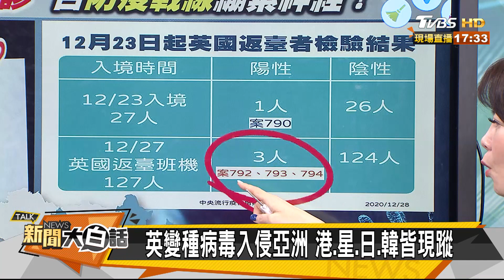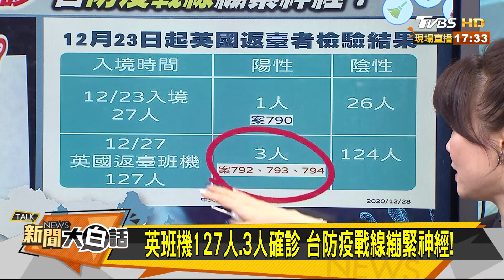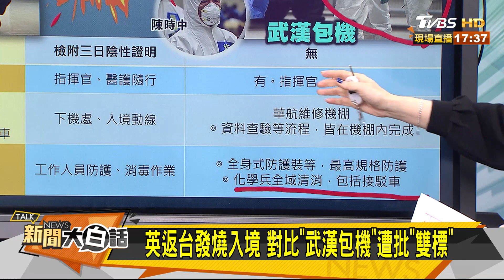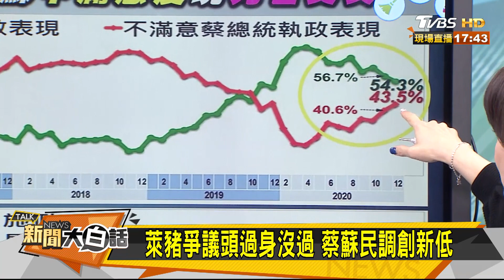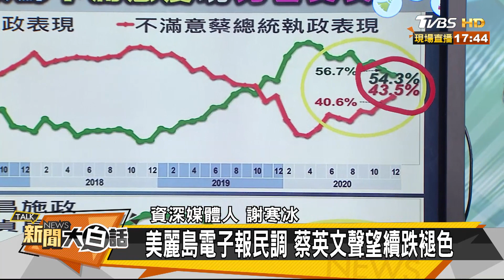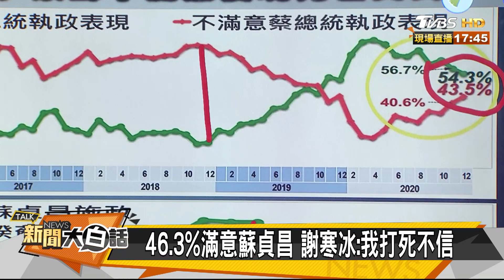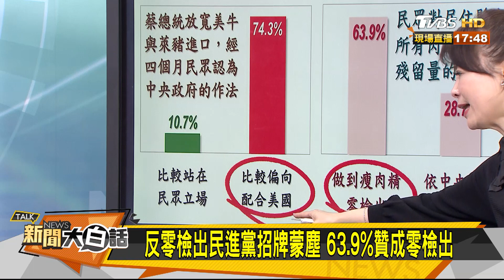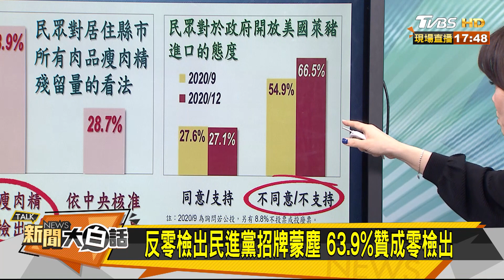英班機127人.3人確診 台防疫戰線繃緊神經! 新聞大白話 20201228